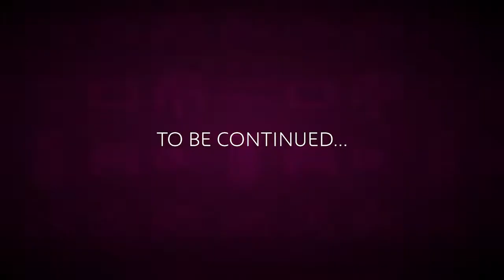Resident Evil 4: Pt14 - Ramon Salazar!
Time to put midget Napoleon in his place!